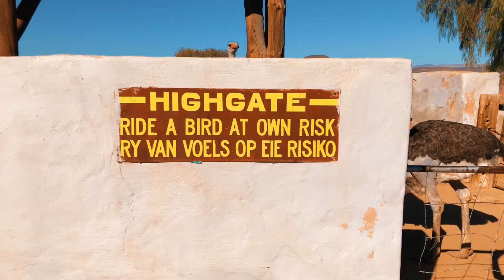South Africa: Cape Town, Bunjee Jump, Kruger park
This is my trip around South Africa, we discovered the most beautiful places, went out of our comfort zone. So enjoy and get inspired!